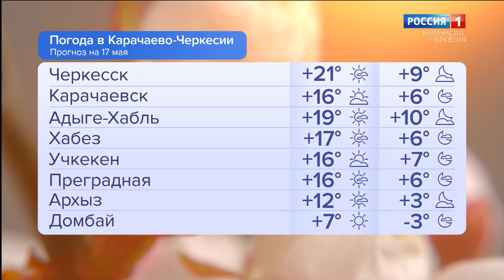Утро России. Карачаево-Черкесия 17.05.2023